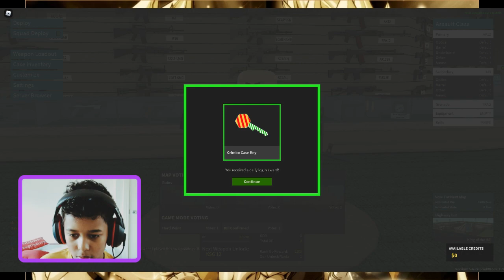playing phantom forces for the first time in a while (non-trivial)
i did not do good
the non trivial part is for a setting so don't mind it
sorry about my mic i will get it fixed but for now it has to be like this